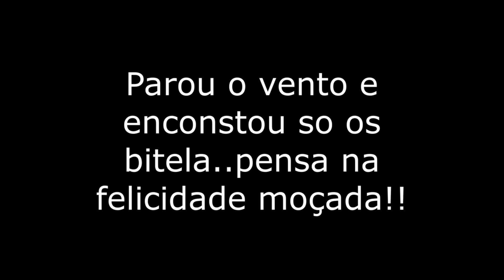UMA CHUVA DE PIAU NA CEVA!PESCARIA COM VARA DE BAMBU.Pesca com caiaque Hunter 285.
Sejam bem vindos amigos ao canal @peixeaventureiro7437 .
Na pescaria de hoje fui conferir a ceva de milho ,na verdade me surpreendi com UMA CHUVA DE piau NA CEVA.
Foi uma chuva de peixes.
Pescaria com caiaque Hunter 285.
Sistema de pesca na vara de bambu com anzol duplo, linha 0,29mm.
Isca usada milho de latinha.
Pescaria realizada no rio grande Delfinópolis -MG.
Ceva para pescar com milho azedo e espigas de milho verde.
pesca de piau com milho azedo ,e milho de latinha.